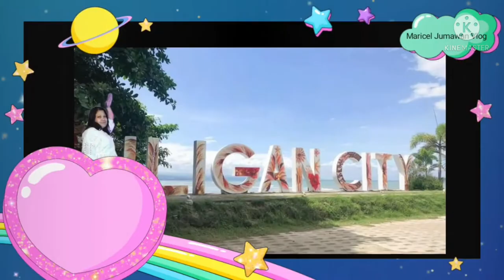window shopping lang/@ Maricel Jumawan vlog